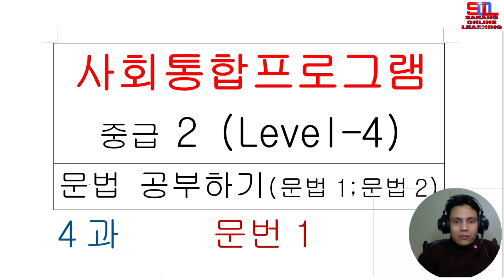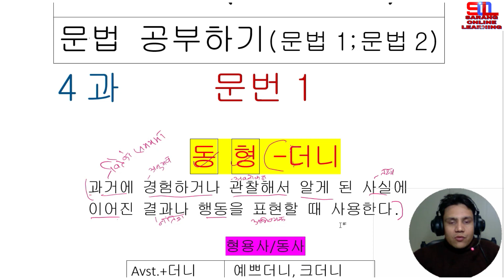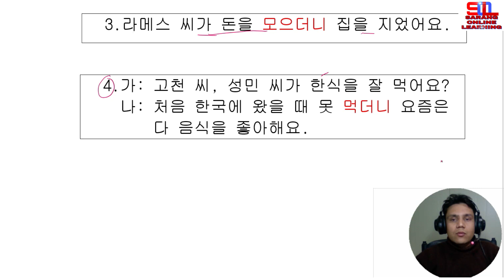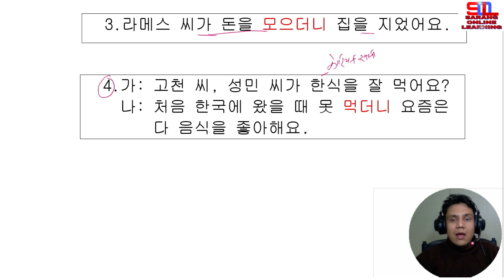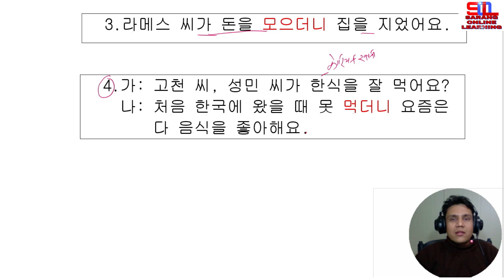Vst./Avst+ 더니; 사회통합프로그램 중급 2] 3과 NEPALI#한국어